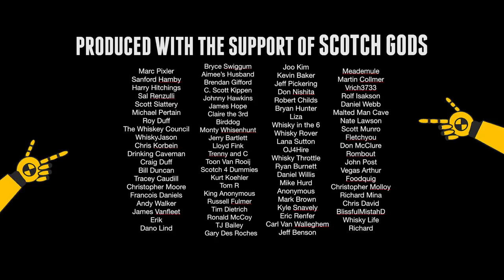Redbreast Lustau and Tuath Irish Whisky Glasses #471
Join Scott and Bart as they reveiw Redbreast Lustau Irish Whisky and Tuath Irish Whisky glasses.  Lustau edition is finished in sherry casks.